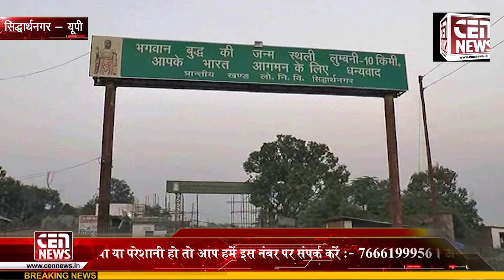सिद्धार्थनगर नेपाल सीमा पर आज एस.एस.बी और पुलिस के जवान काफी अलर्ट दिखाई दे रहे है